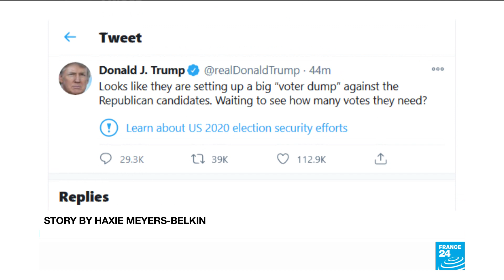Democrats on brink of US Senate control, winning one Georgia race and leading in second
Democrats won one US Senate race in Georgia and surged ahead in another on Wednesday, moving closer to a stunning sweep that would give them control of the chamber and the power to advance President-elect Joe Biden's policy goals.